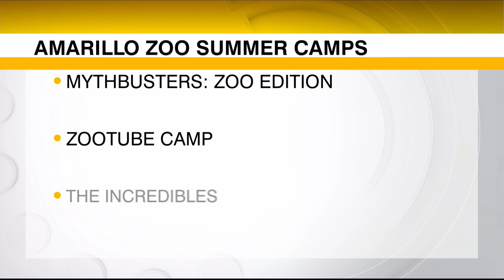Summer Camps at the Amarillo Zoo